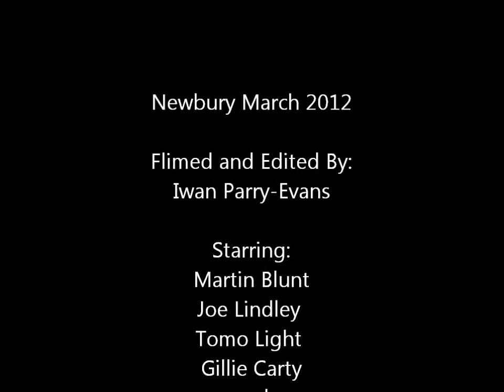Newbury March 2012 SkateFilm